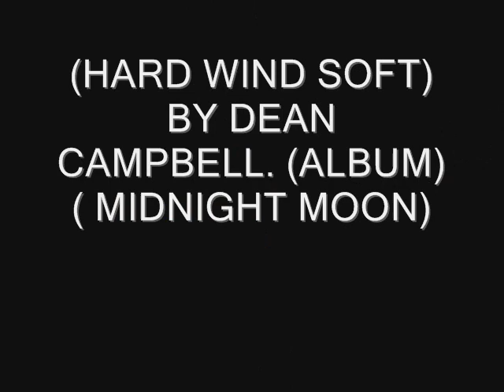HARD WIND SOFT BY DEAN CAMPBELL ALBUM MIDNIGHT MOON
(HARD WIND SOFT) BY DEAN CAMPBELL. (ALBUM MIDNIGHT MOON) PRODUCED BY DEAN CAMPBELL.